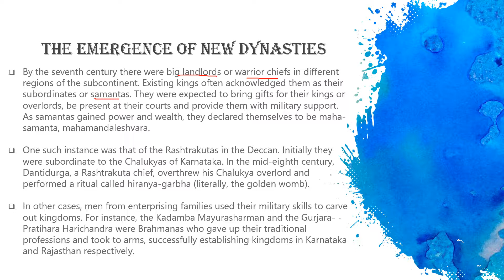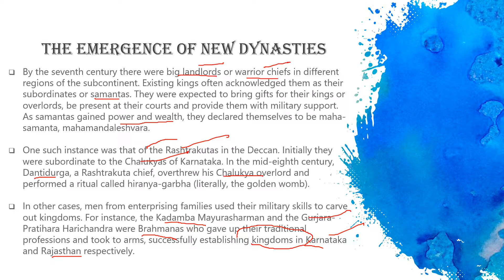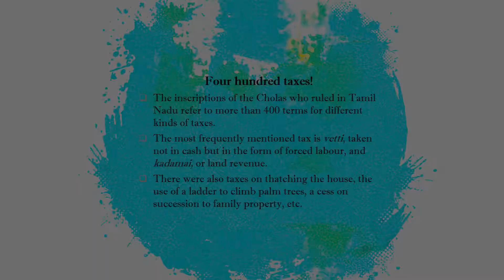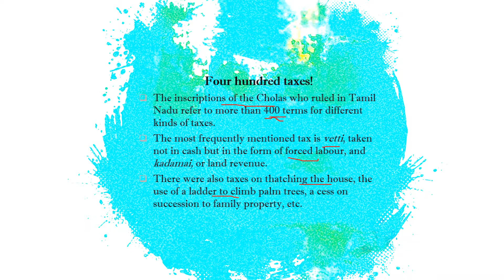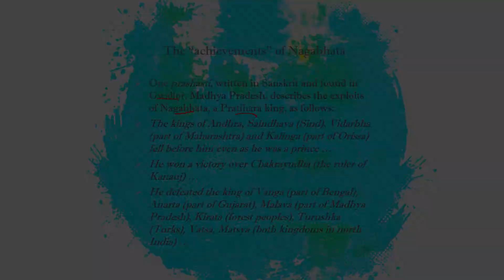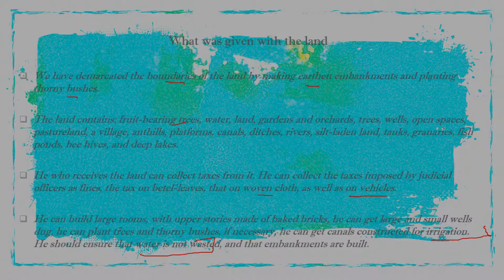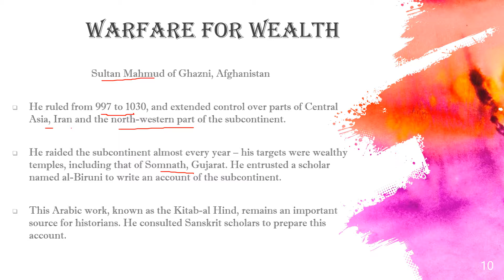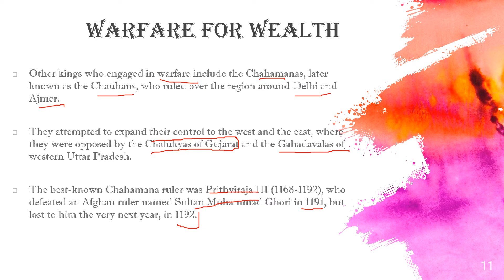New Kings and Kingdoms (P-1) Class 7th History NCERT Medieval History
The video covers class 7th NCERT History Chapter 2 - New Kings and Kingdoms. The chapter will be covered in 2 parts. Topics -
1 - Emergence of new dynasties, Cholas, Gujara-Pratihars, Chauhans, Palas,
2 - Administration of the Kingdoms,
3 - Prashastis,
4 - Warfare for wealth,